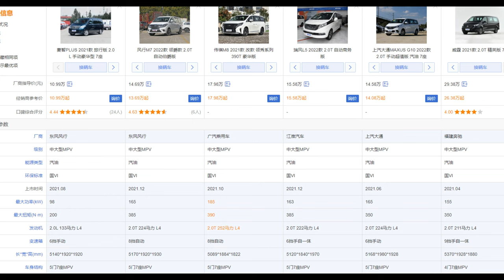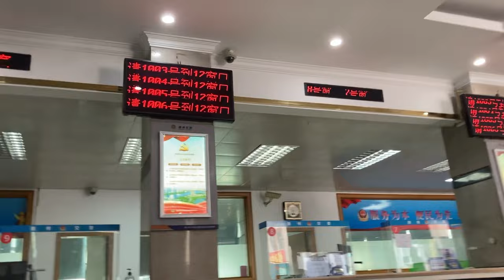低廉mpv改床车露营--记录1